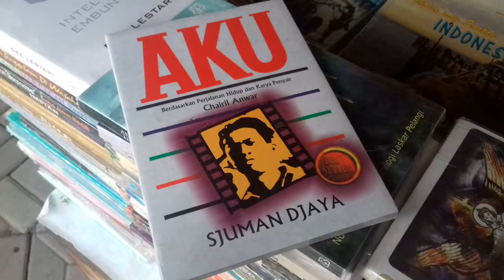Cari Buku Bekas? Busri Tempatnya